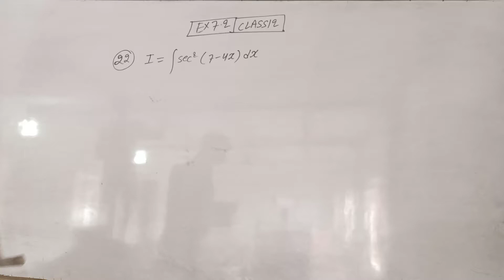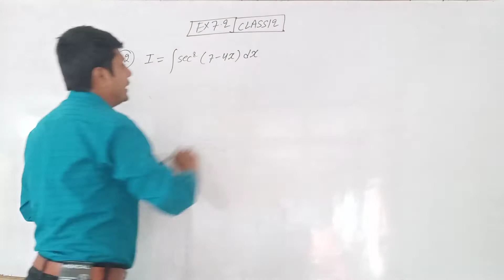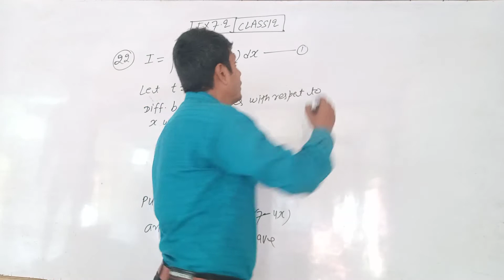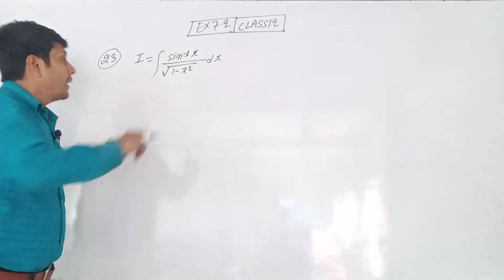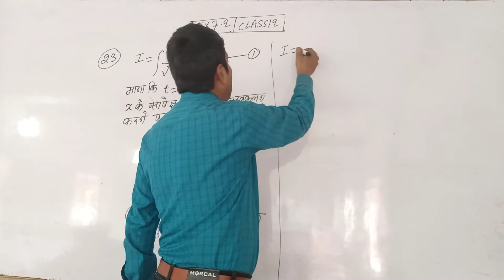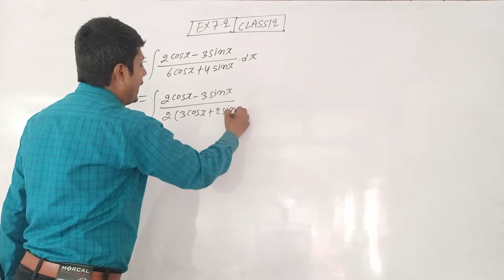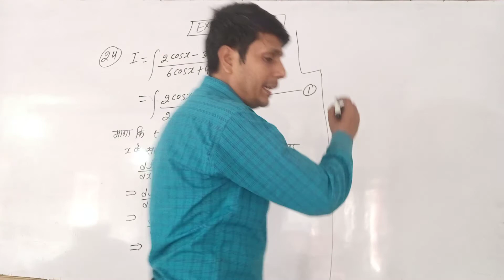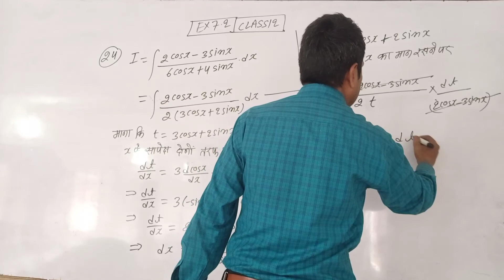Integration||Exercise7.2||Maths Class12||NCERT Maths||CBSE Maths||Q:22Q:23&Q:24||by Raju sir